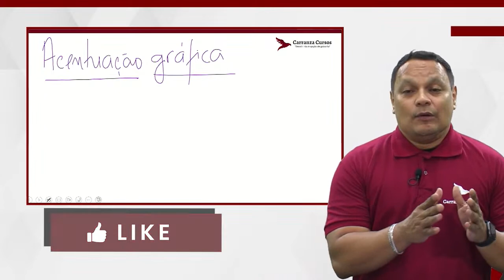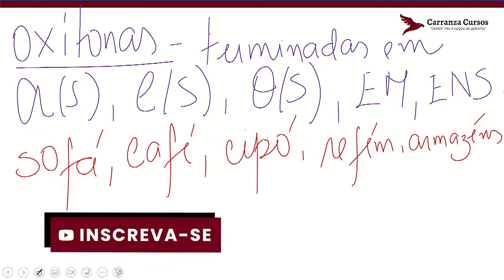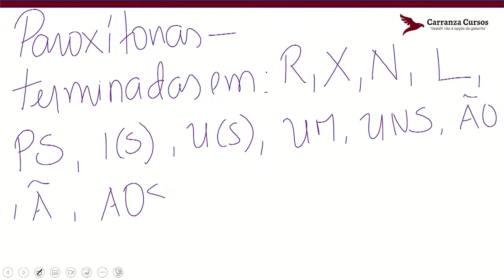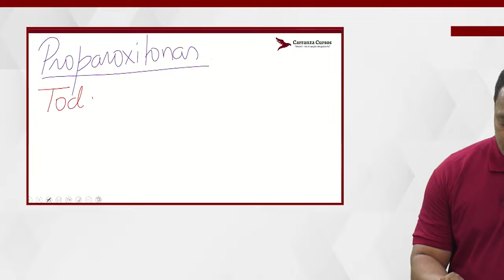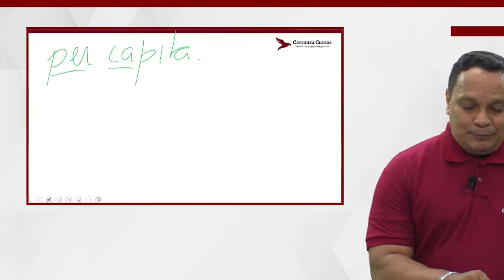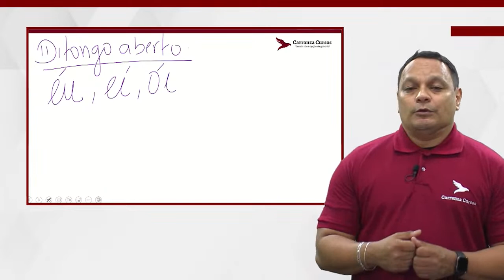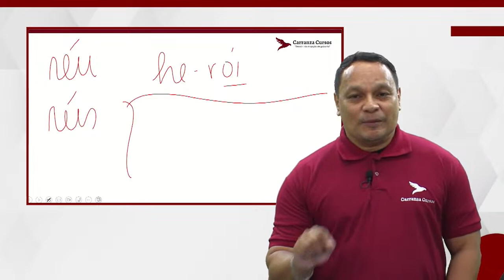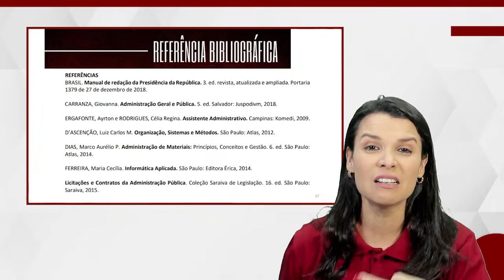UFVJM - Língua Portuguesa - UFVJM - Arnaldo Filho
Para garantir a sua aprovação estude com quem mais aprova. Realize a sua matrícula agora

Universidade Federal dos Vales do Jequitinhonha e Mucuri (UFVJM) - Assistente em Administração
Foi publicado o edital do novo concurso da Universidade Federal dos Vales do Jequitinhonha e Mucuri (UFVJM)! O documento oferta 58 vagas imediatas para o cargo de Técnico-administrativo em Educação em diversas especilaidades. As oportunidades são para níveis técnico e superior de escolaridade, e os salários iniciais variam de R$ 2.667,19 a R$ 4.556,92. Pensando na sua preparação antecipada, desenvolvemos o Batendo Edital UFVJM, que é um curso completo: Mentorias + Teoria + Metas semanais + Tira-dúvidas. Neste curso, os professores vão te explicar exatamente como você vai estudar, desde as matérias essenciais para a semana até a montagem do seu cronograma de estudos de acordo com os conteúdos do edital, tudo baseado na Teoria direcionada ao certame, além de resolver questões de todas as matérias, tudo ATUALIZADO PÓS-EDITAL. Seja direcionado por Metas Semanais Claras estabelecendo tudo que você deve estudar, além da forma correta e do tempo necessário. Você terá um curso 100% on-line, completo, pós-edital, composto por módulos que mostram o passo a passo detalhado para você aprender, de uma vez por todas, as matérias cobradas no seu edital de uma maneira prática, objetiva e direta. É um investimento capaz de transformar o seu futuro!

Siga o Carranza Cursos no INSTAGRAM

Desistir não é opção de Gabarito!